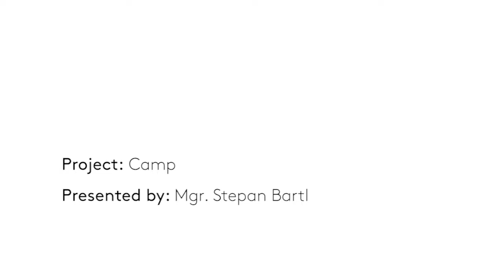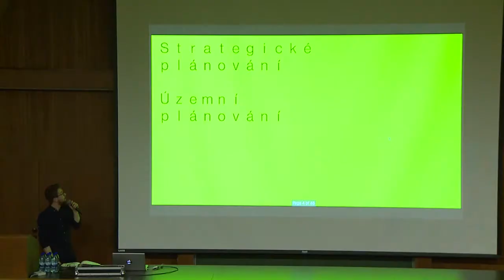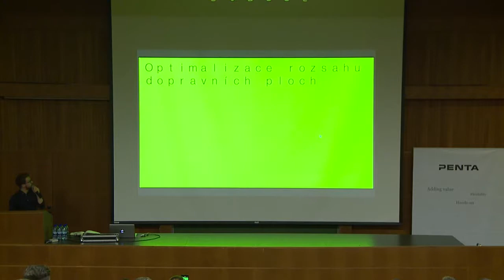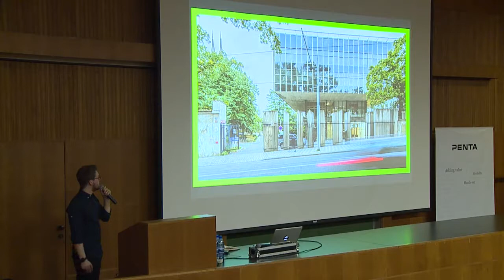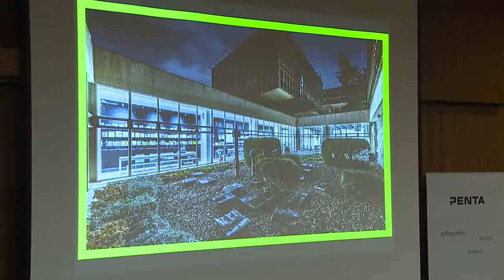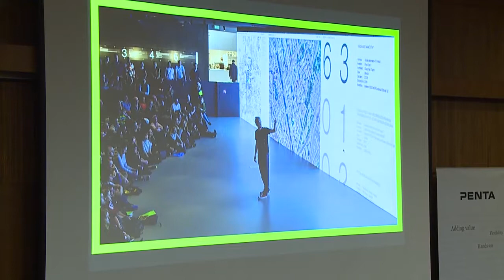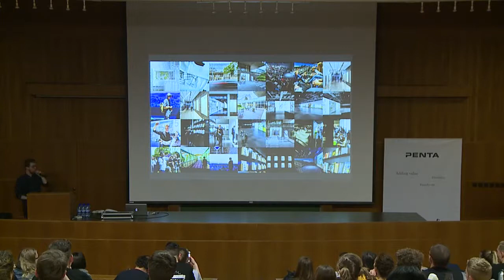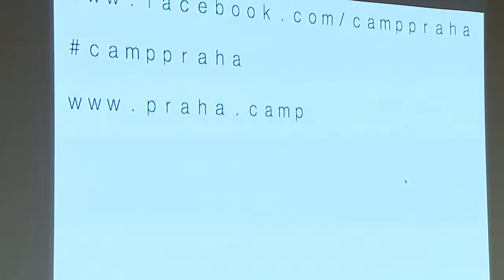Noc architektúry 2018 zima w/Camp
V rámci tradičného formátu 15Min na zimnej Noci architektúry predstavil Mgr. Štepán Bartl český CAMP, Centrum pre architektúru a plánovanie.